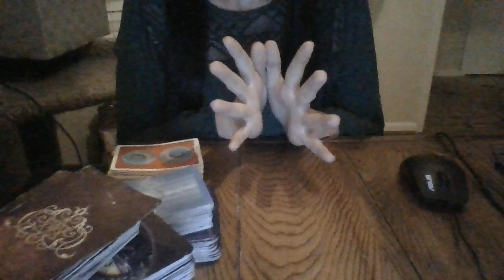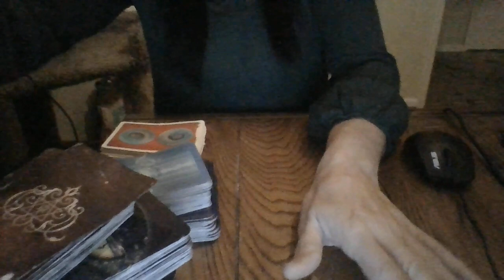JAN22-SEVERAL PEOPLE ARE ABOUT TO ATTEMPT TO COME BACK! SOME TO 'PAY YOU OFF,' SOME TO WORKWITHYOU!